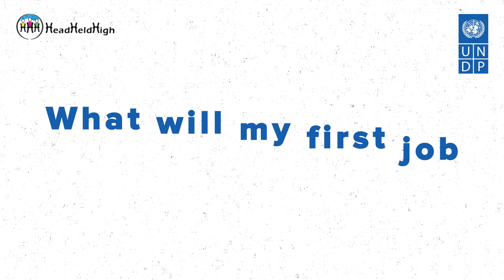Sach Honge Sapne - Become job and career ready Hindi